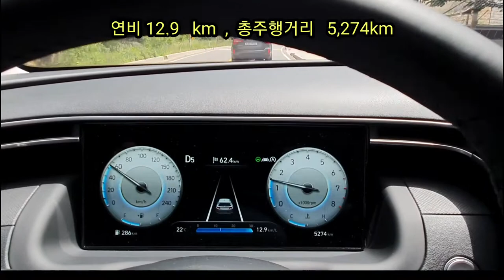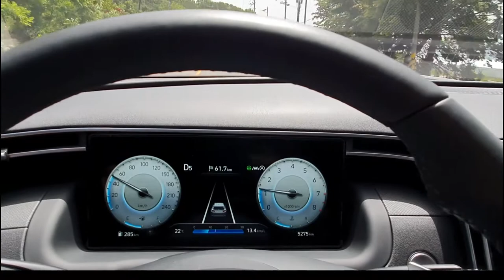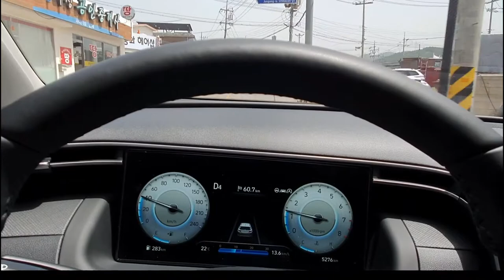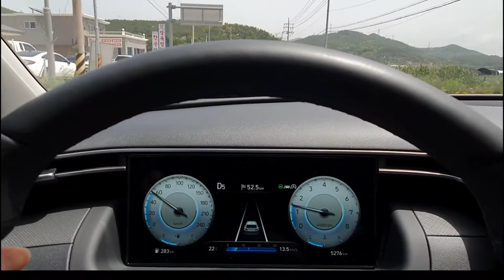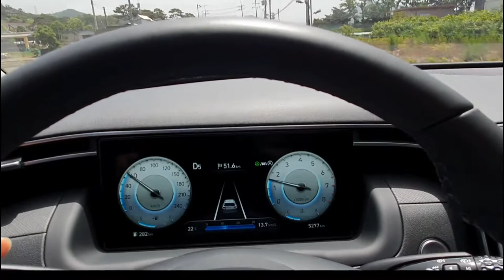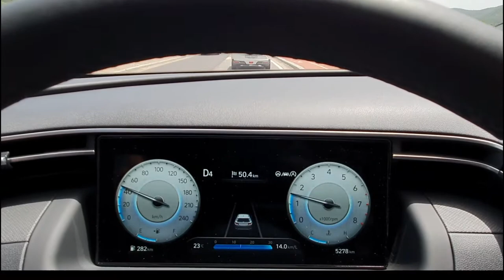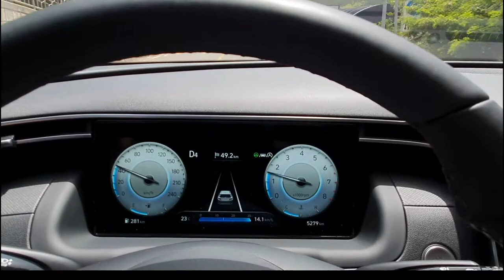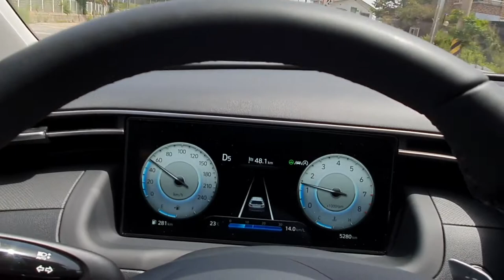[신형투싼 저속에서 연비는?]더올뉴투싼연비 투싼연비 저속에서 투싼의 연비는 어느정도 나오나,The all new TUCSON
더 올뉴투싼 연비는 어느정도 나오나?
 강화 석모도 지방도로에서 투싼의 연비를 테스트 해 보았다.
 멀지 않은 곳에서의 연비테스트이며 저속에서 보인 연비이다.
 테스트 구간은 11킬로미터이며 평균 차량속도는 30~60킬로미터 였다.